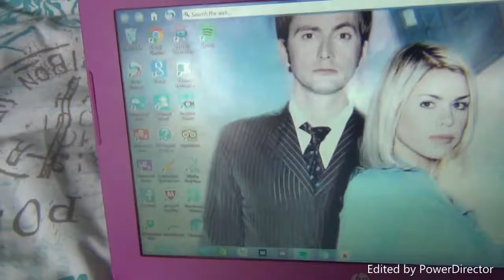captain america pillow!!!!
sorry this vlog is up sooo late!